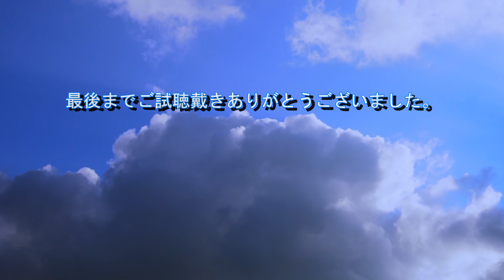YouTubeで使える おすすめ曲【八月の青い空】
YouTubeや他の動画サイトで使える
聴き触りの良い曲を紹介しています。
八月の青い空【甘茶の音楽工房】